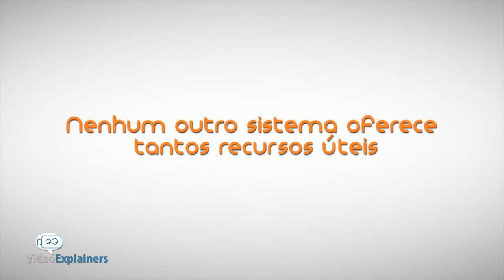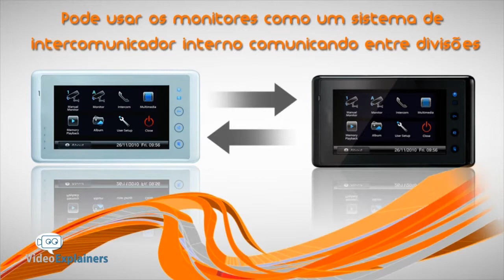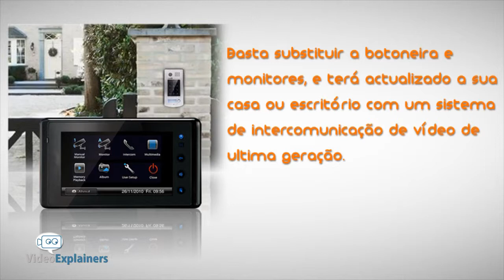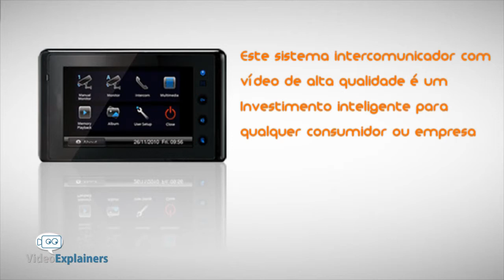Motion Graphic Corporate Video For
To learn more on how we step-by-step create Custom Explainer Video for your business, product or service. Here's our 5 phase simple & planned explainer video process infographics: